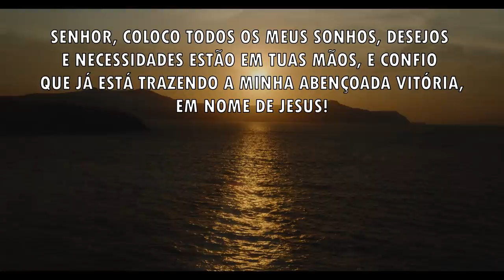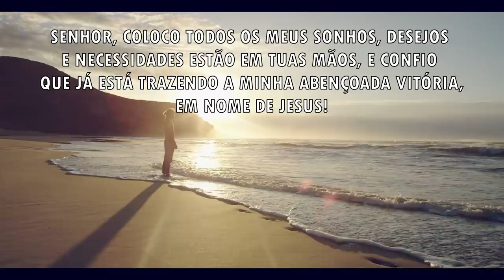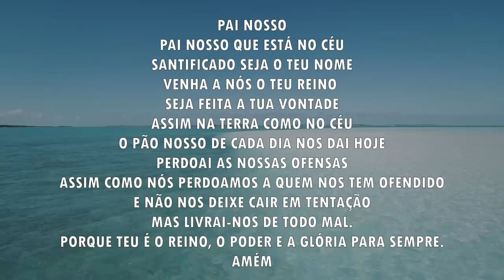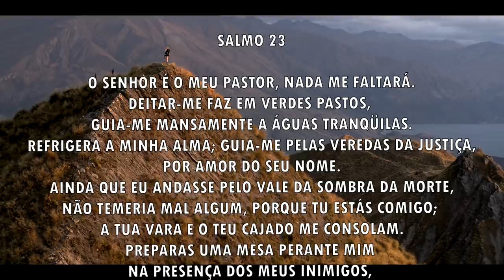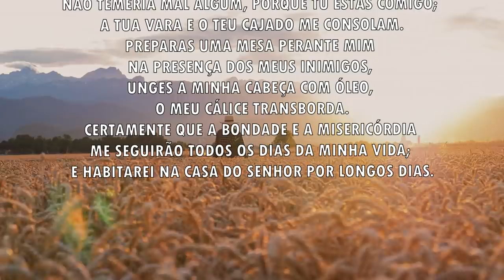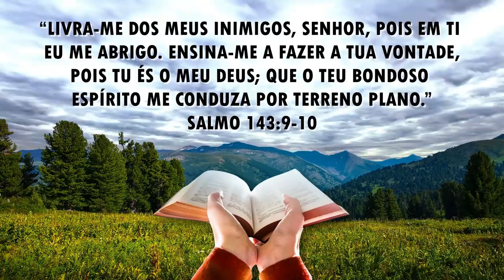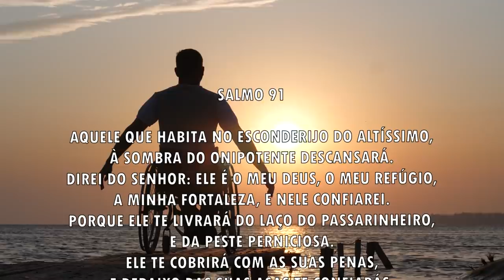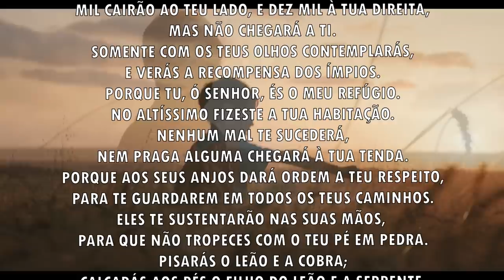Oração da manhã - O Senhor te livra dos seus inimigos - 07/07/2021